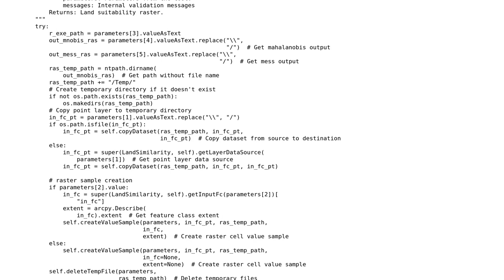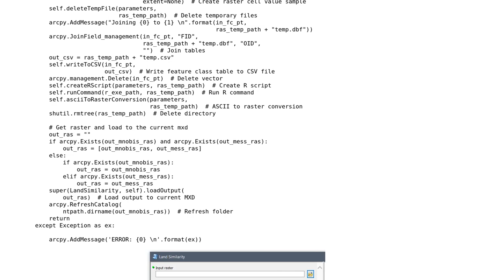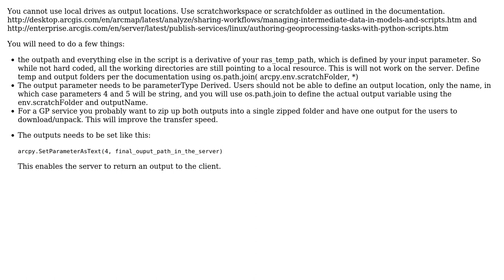GIS: ArcGIS for Servers 10.5 Output Parameter not properly set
With thanks & praise to God, and with thanks to the many people who have made this project possible! | Content (except music & images) licensed under CC BY-SA | Music | Images & others | With thanks to user wondim user Ben S Nadler and the Stack Exchange Network Trademarks are property of their respective owners. You are responsible for your own actions.